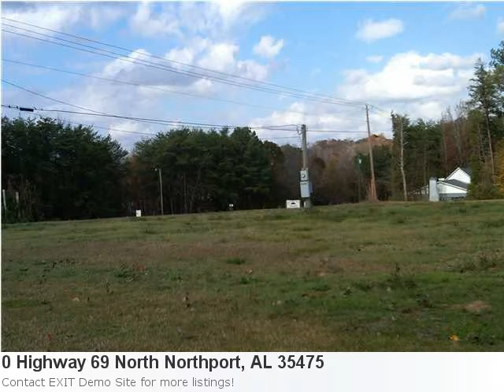Northport, Al Real Estate At It's Finest! 2.00 Acre Lot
Now Available, Superb New Listing Located In Northport Property Details For: 0 Highway 69 North Northport, AL 35475Type: AcreagePrice: $89,900 Here is some additional information about 0 Highway 69 North Northport Al: See full detail for Listing: 80531 Here is what Trulia.com has to say about the area: Average price per sqft in Northport, AL went up 3.49% to $89/sqft from prior quarter Commercial And/Or Residential Lot In Northport! Located Right By Highway 69 N Bridge!